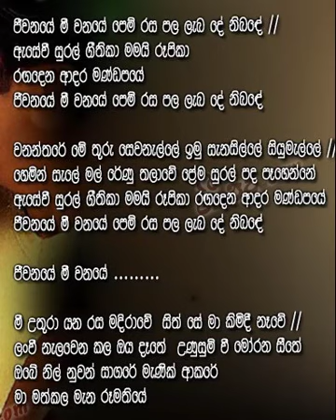Jeewanaye Meewanaye _ Karaoke Track With Lyrics (Without Voice)